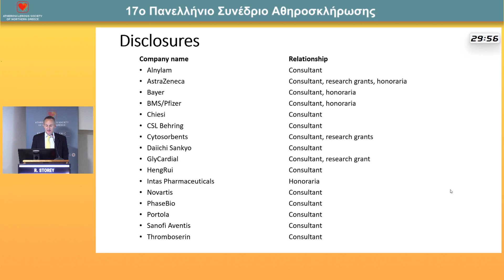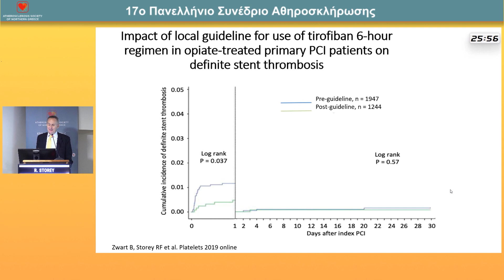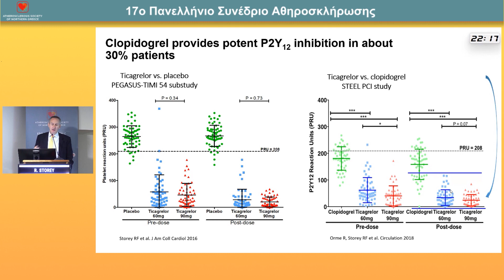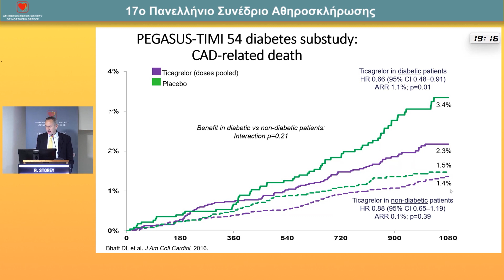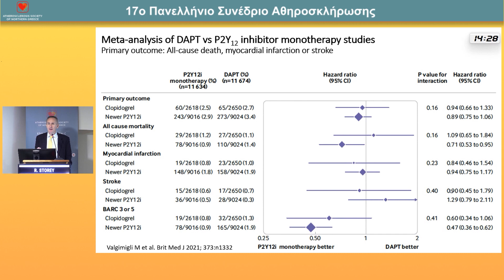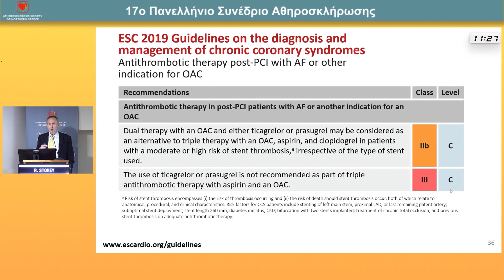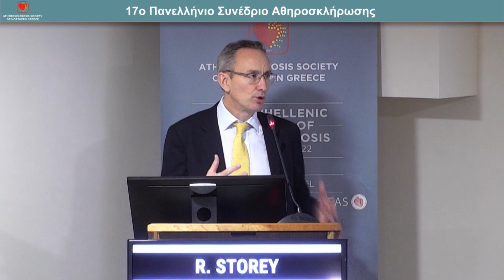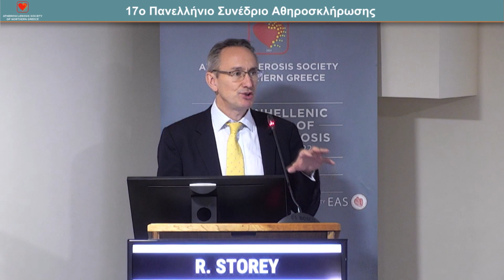Lecture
7/10
12:15-12:45 Lecture
Πρόεδροι: C. Papadopoulos
12:15-12:35 Antiplatelet therapy for management and prevention of atherothrombosis: An Update
R. Storey
12:35-12:45 Discussion